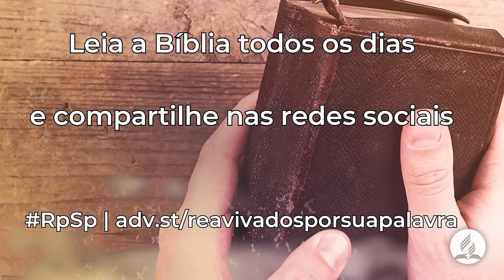Miquéias 4 - Reavivados Por Sua Palavra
Tudo o que o primeiro Adão perdeu será restaurado pelo segundo. O profeta diz: “Ó torre do rebanho, a força da filha de Sião chegará a ti: e o domínio primeiro”.